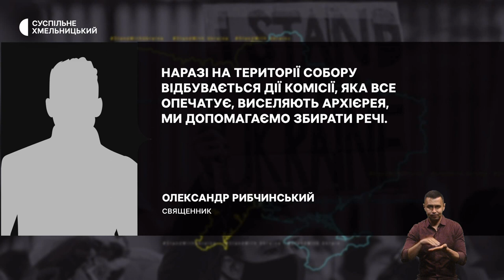Прощання з військовими, опис майна собору, Великодній ярмарок | 3.04.23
В обласному центрі попрощалися із військовослужбовцями, котрі загинули під час виконання бойових завдань.

Комісія новообраної парафіяльної ради Свято-Покровського кафедрального собору Хмельницького продовжує описувати майно релігійної громади.

Великодній ярмарок запрацював у середмісті Хмельницького. Що можна придбати?